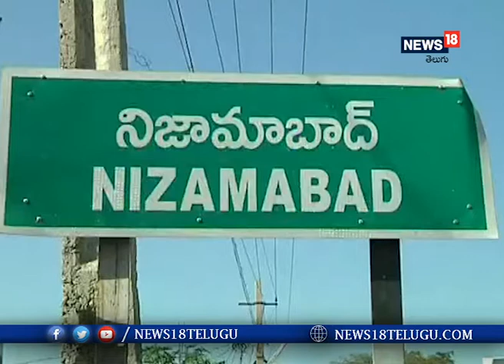Nizamabad: నా భూమిని కాజేస్తున్నారు నాకు న్యాయం కావాలి I News18 Telugu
Nizamabad: నా భూమిని కాజేస్తున్నారు నాకు న్యాయం కావాలి

  నిజామాబాద్ జిల్లా: 6వంద‌ల గ‌జాల భూమిని కాజేస్తున్నారు నాకు న్యాయం కావాల‌ని కోరిన యువ‌కుడు..ఈ రోజు నిజామాబాద్ న‌గ‌రంలోని క‌లెక్ట‌ర్ కార్య‌ల‌యం ఎదుట సాంబోజీ యాద‌గిరి కిరోసిన్ పోసుకుని ఆత్మ‌హ‌త్య య‌త్నం చేసారు..